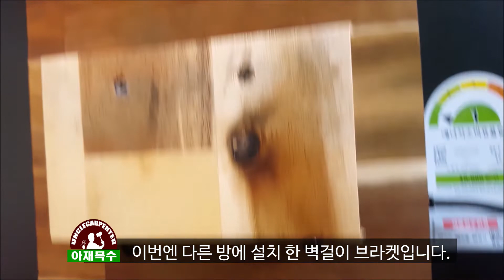How to install wall-mounted TV easily using wood. How to make wall mount bracket. wall mount TV DIY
Today, at the request of my wife, I made a TV wall mount bracket again using leftover pieces of timber.
TV is lighter than before. So I made an idea on wall mount TV, and my wife liked it very much.
So how to make a wall-mounted TV that can use space effectively and be pretty and move from side to side. Let's find out now?